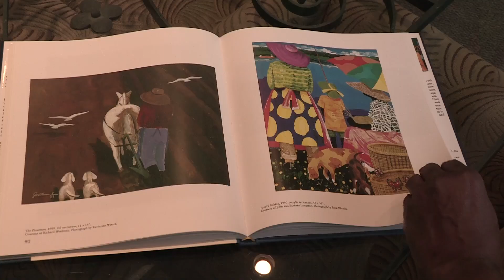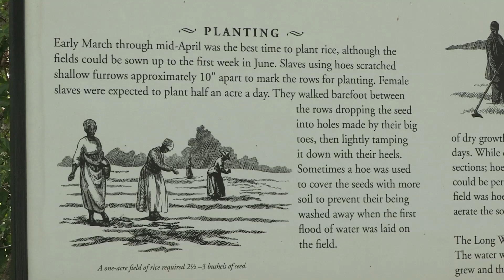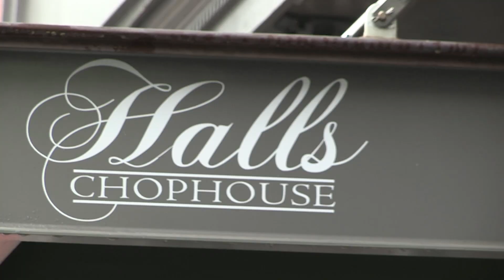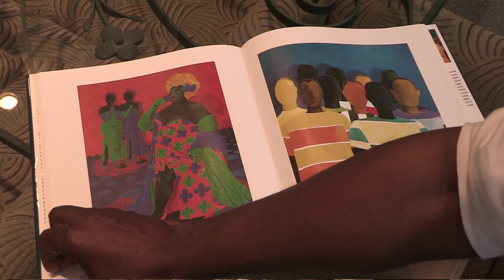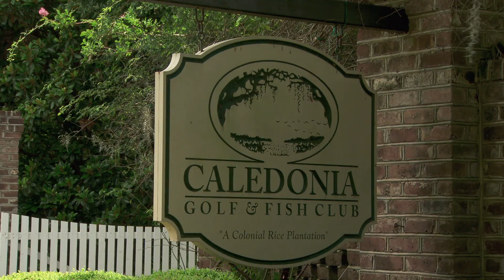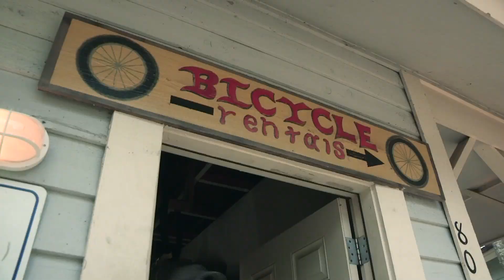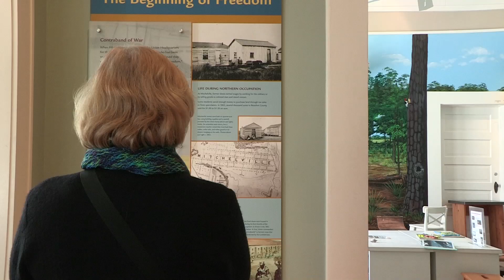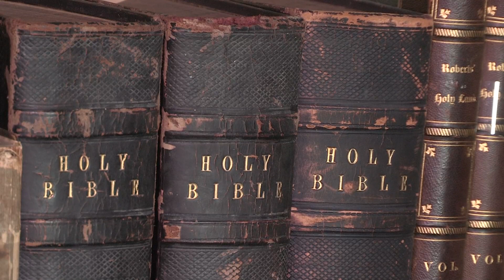Sky Golf-Tours: South Carolina USA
Ein weiterer Film aus der sky Golf Tours Serie. 45 Minuten Golf und Reise durch South Carolina, USA. Ein sehr sehenswerte Film aus dieser Serie. Musik von Hollywood-Musikproduzent Gerhard Daum. Bitte genießen Sie diesen Film mit gutem Sound und einer Geschichte mit Tiefgang. Meine persönliche Lieblings-Golf-Tours !

Komponist: Gerhard Daum
Verlag: Gerhard Daum Music Edition
Label: ToneWork Records